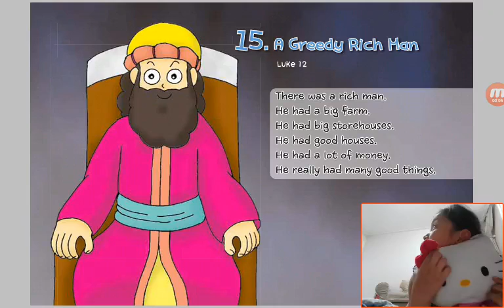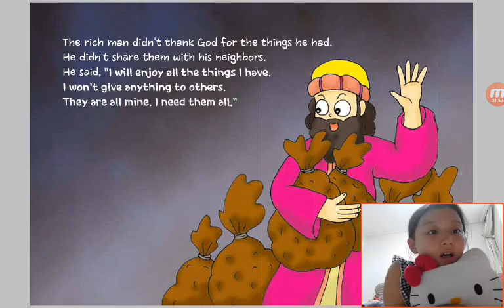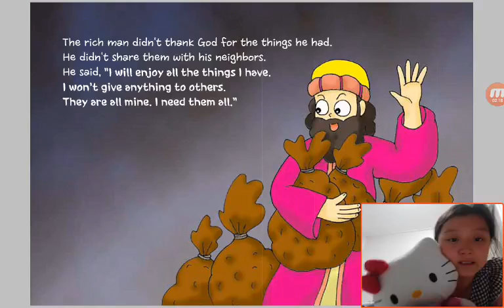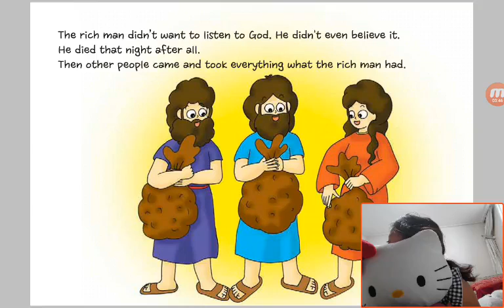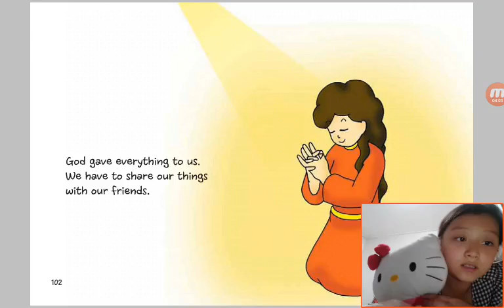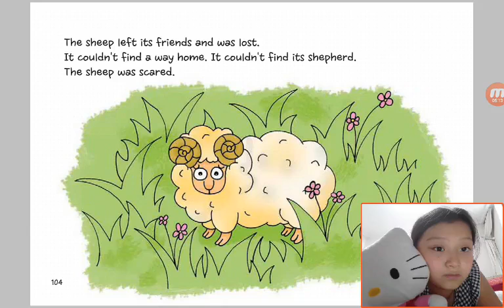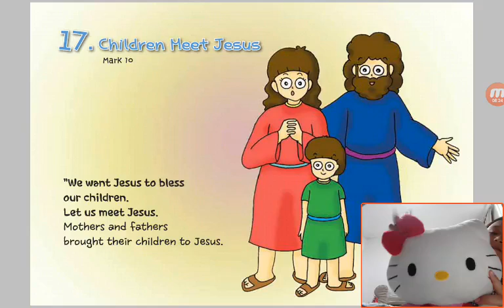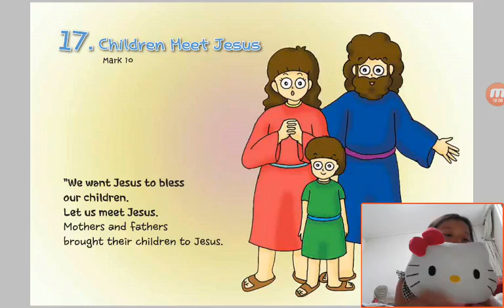‹Kids›Grace：Wonderful Bible Story‹원더풀스토리›– 20170601 164540